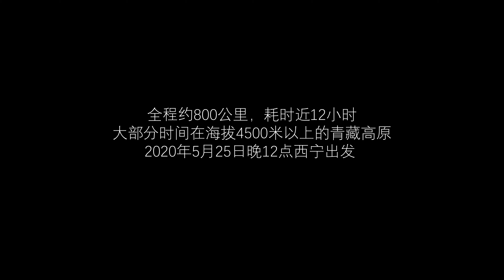[4K60F]穿越青藏高原，西宁到玉树，中途翻越4900米海拔的巴颜喀拉山 | Driving from Xining to Yushu, Over the Bayan Har Mountain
经西丽高速，历时12小时，开车从西宁到玉树沿途风景。
中途翻越巴颜喀拉山，海拔4900多米。